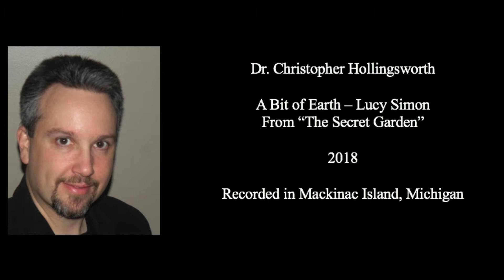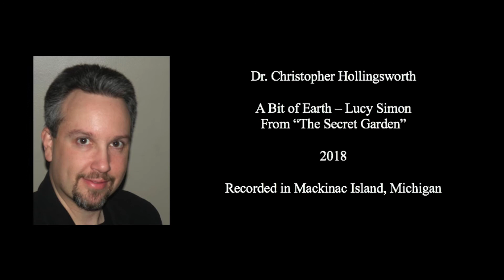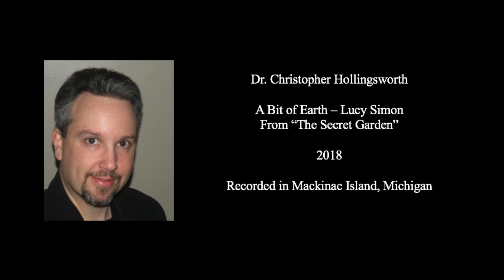A Bit of Earth